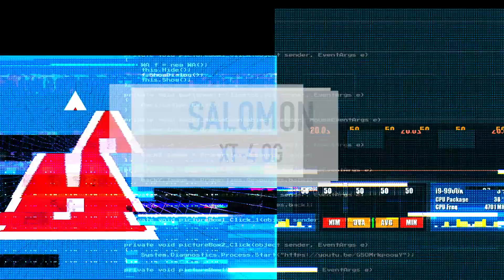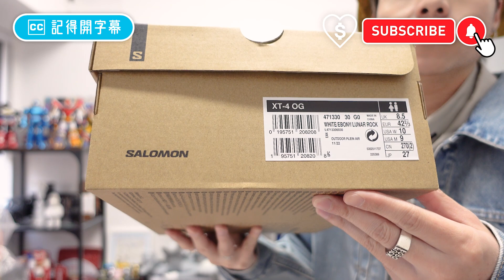【罕有全白色】Salomon XT-4 OG White 全白入手！還原最元祖配色！超好搭配！極力推介！自拍豪講 SalononXT4OG (中文字幕)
自拍豪講鞋 少有全白色 Salomon XT-4 OG White 入手！還原最元祖配色！超好搭配！極力推介！

第一次入手 Salomon XT-4，感覺和 XT-6 相似？XT-4 OG 完美還原最元祖配色。所羅門鞋迷必搶推介！尺碼要怎樣拿？即刻開箱！
致親愛的 hater 們：

歡迎你們參與留言討論，請盡量以你們孤獨空虛的心靈，撰寫出有趣高質的留言。小弟會盡量回應富創意和具意義的，抱歉的是低質又沒意義的留言是不會得到回應，因為寶貴的時間不應花在無聊的人和事情上。話雖如此，也感謝你們付出時間和力氣在下面打幾句字，來為影片刷更多互動率。感激！🤡